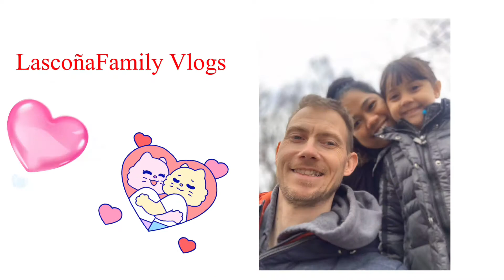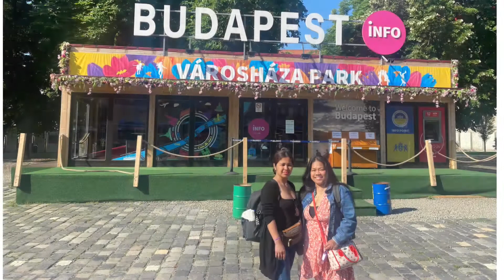Weekend tour in Budapest with friends